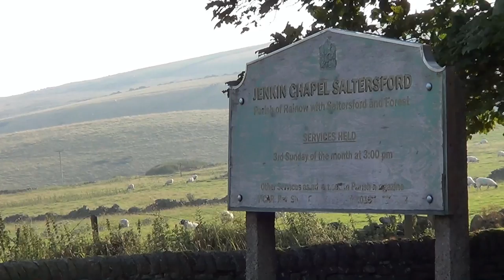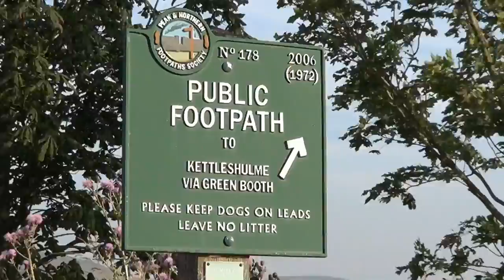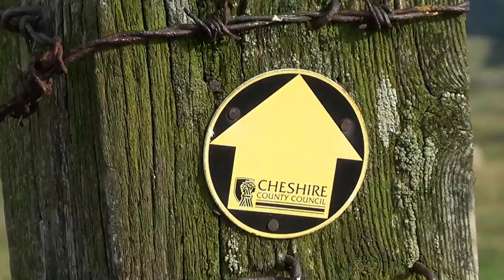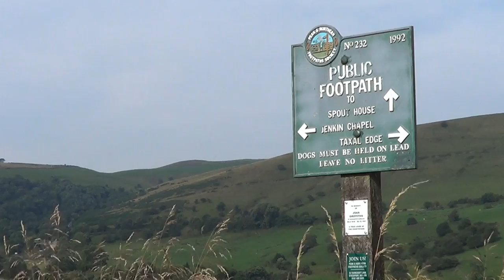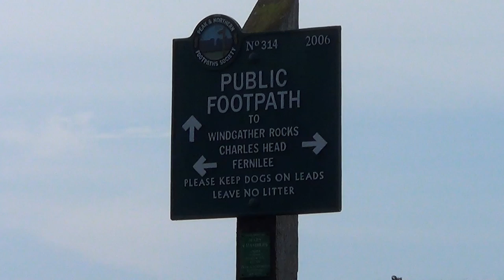045: Winds of Windgather (Jenkin Chapel, Kettleshulme and Windgather Rocks) (Peak District 2015)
PEAK DISTRICT WALK FEATURING JENKIN CHAPEL, KETTLESHULME AND WINDGATHER ROCKS

"Winds of Windgather”
Filmed 23rd August 2015
Post-production completed 26th September 2015

Early on a bright, but windy Sunday morning I decide to enjoy a quiet walk in part of the Peak District that falls within Cheshire. My route takes me to a very remote chapel and eventually to the wonderful rocks of Windgather…..

Filmed in the Peak District in the counties of Cheshire and Derbyshire. Locations include Pym Chair, Jenkin Chapel, Kettleshulme, Taxal Edge and Windgather Rocks.

Click here for a map showing the route of the walk

For a small fee you can download any of my musical soundtracks I have composed for my films